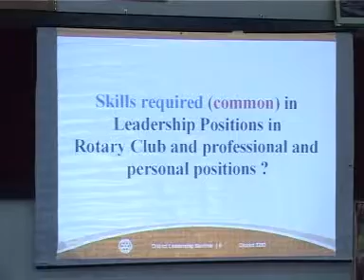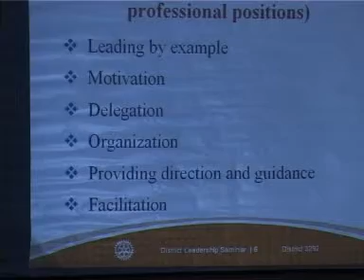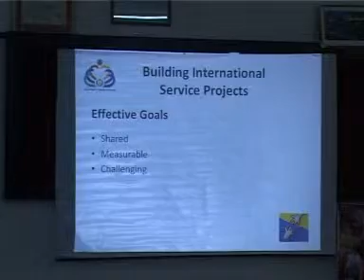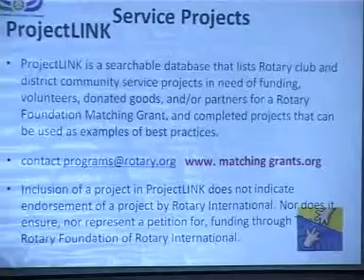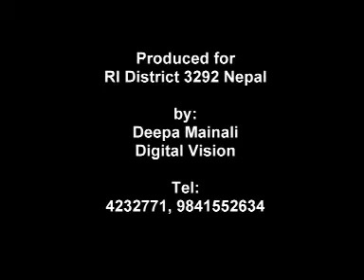RC District Leadership Seminar Biratnagar